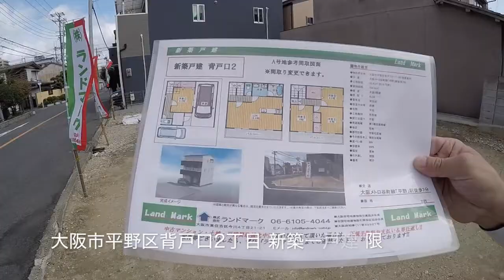ジョー喜連瓜破 YouTubeチャンネル始まります！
（株）ランドマーク
大阪市東住吉区今川4丁目21-21